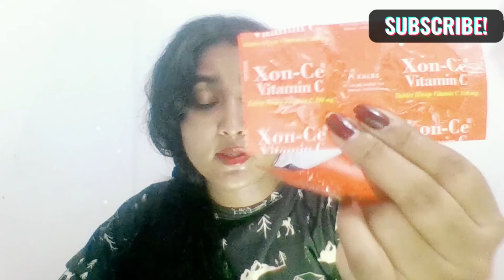සුදු වෙන්න ගාන ඔක්කොම දේවල් රහසක් නැතුව ඔන්න පෙන්නුවා/Skin Whitening Beauty Products/in sinhala/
🌺Address : T.G.A.D.Dambulugama,
D - 8 Ela,
Pola Pitupasa Road ,
Dambulla

candela soap
nature secreat papaya face wash
nature secreat cucumber cleanser
eskinol whitening cleanser
sanoda day and night cream
forever hibiscus bodywash
sesame oil
janet lip blam
secreat fairness day cream
janet orange c bleaching cream
la fresh saffron face pack
reebonn bodylotion
forever venivel bodylotion